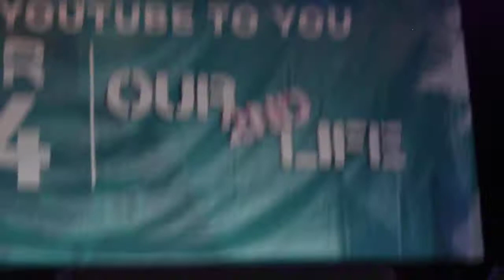Trevor Moran - Echo - LIVE DigiTour Hartford, CT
Such an amazing night. Trevor Slayed!